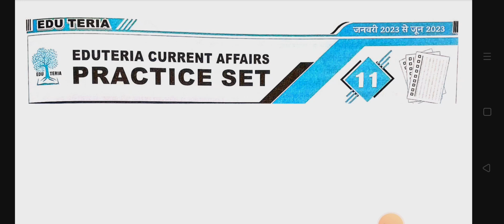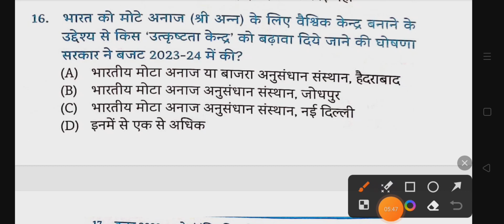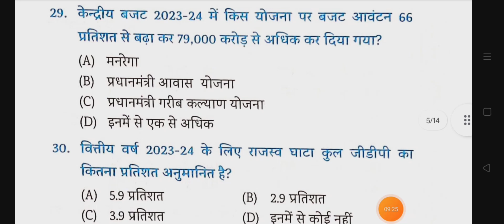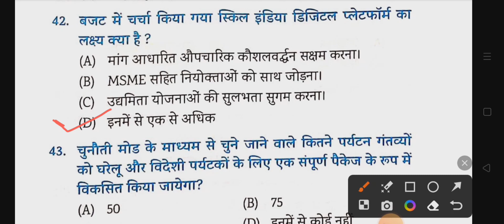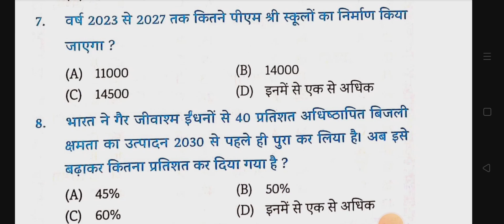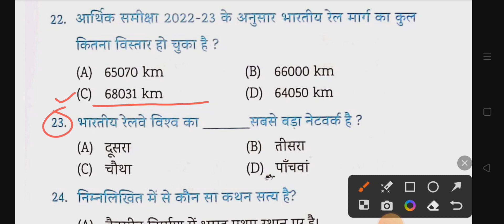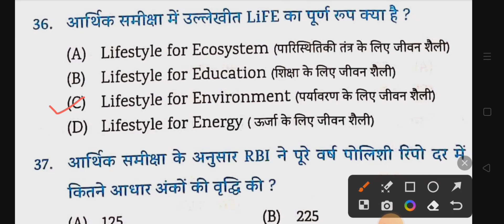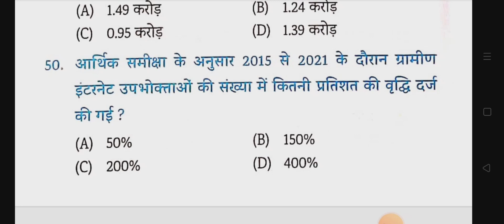||Eduteria current affairs अर्द्धवार्षिकी (2023)|Practice Set-11&12||